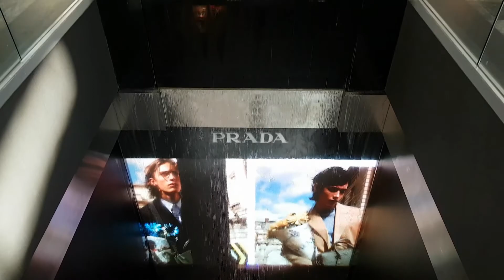Sinhapur 12/2019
Singapore